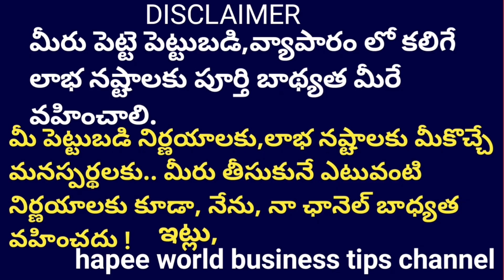Hinges manufacturing business * అనుభవం తో పని లేని బిజినెస్